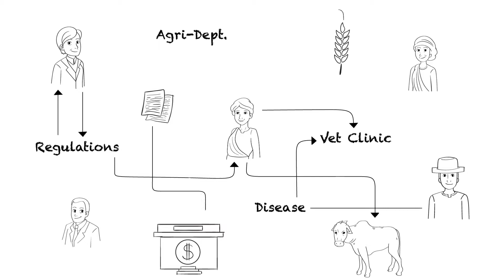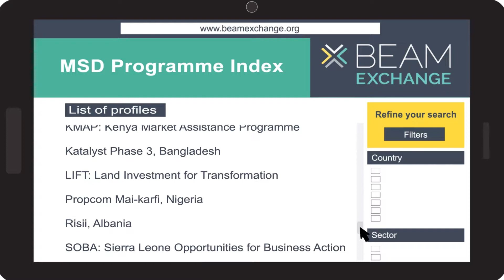BEAM Exchange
August 2018 - Corporate explainer for Beam Exchange on Market Systems Development

My role:
Production Management
Voice over and action scripting
Storyboarding
Animation
Compositing & editing

Other credits:
Design by Siobhan Mckenna